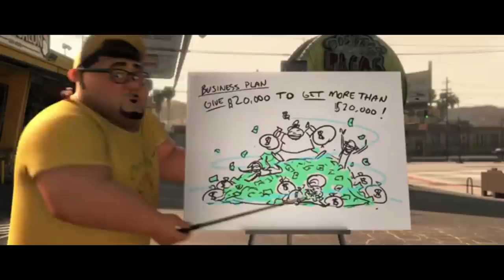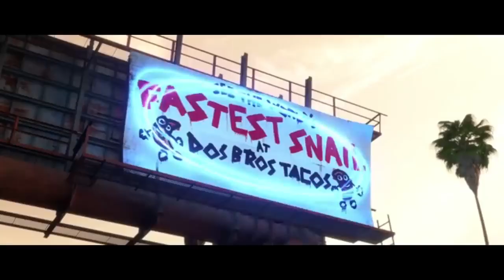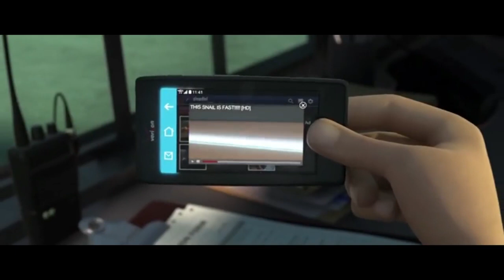A Snail Has To Prove His Ability To The World_Movie Explained In Hindi_Urdu_Summarized